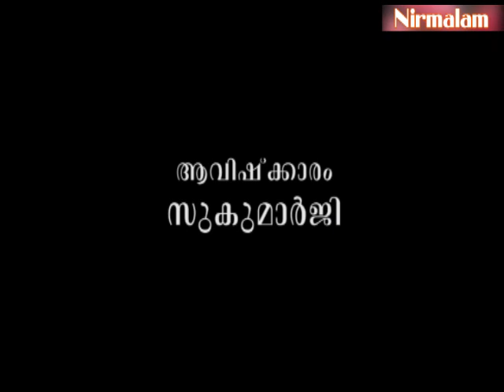ശരീരം ഉപേക്ഷിക്കപ്പെടുന്നത് എങ്ങനെയാണ്?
ആമുഖം: അനന്തസമാധിയെ പുല്‍കിയ സംപൂജ്യ ആചാര്യസ്വാമികള്‍ ശ്രീ. നിര്‍മ്മലാനന്ദഗിരി മഹരാജ് ഗുരുകൃപയാല്‍ അനുവദിച്ചുതന്നിരുന്ന 'ശ്രീമദ് ഭഗവദ്ഗീത'യുടെ വ്യാഖ്യാനം ഇരുന്നൂറ്റിപതിനാറാം  ഭാഗം.